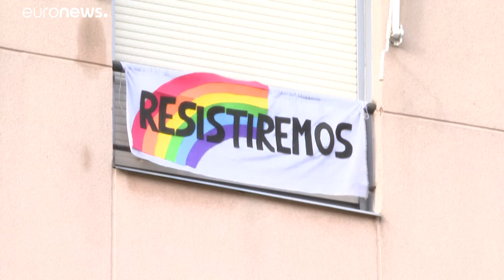Hoffnung in Spanien: Weniger als 400 neue Tote